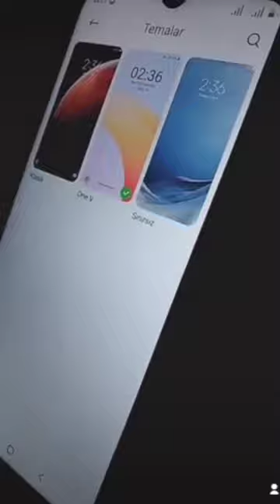takipedin keşfetbeniöneçıkar viral keşfet viralvideo disney muhteşemyüzyıl fypシ mutiscua